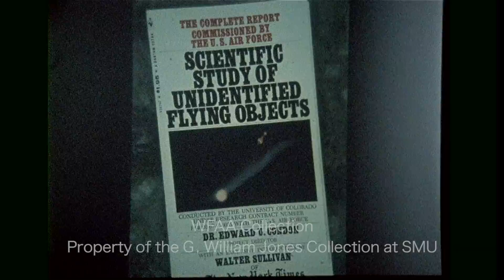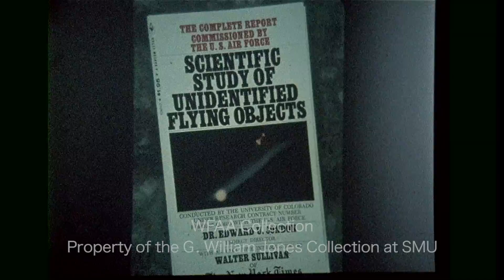Stanton T. Friedman Speaks about UFOs at East Texas State University - October 1972